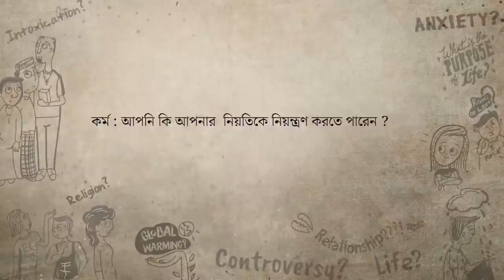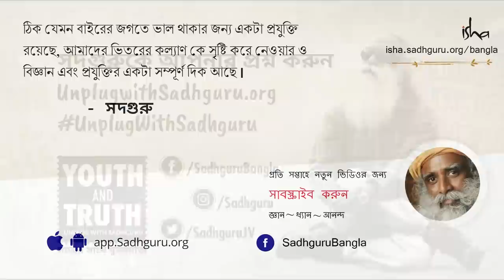কর্ম না ভাগ্য -আপনার ভবিষ্যৎ কার হাতে? | Karma: Can You Control Your Destiny?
মানুষের জীবনের সবথেকে গভীর চিন্তার বিষয় হল তাদের ভবিষ্যৎ। আমরা ভবিষ্যতের সমুদ্রে এতটাই গভীরে ডুব দিয়ে থাকি যে আমরা আমাদের বর্তমান কেও ভুলে যাই। এমন কি কোন উপায় আছে যাতে আমরা আমাদের ভবিষ্যৎ সম্পূর্ণরূপে নিজের হাতে তুলে নিতে পারি? নিজেরাই হয়ে উঠতে পারি নিজেদের ভবিষ্যতের সৃষ্টিকর্তা?